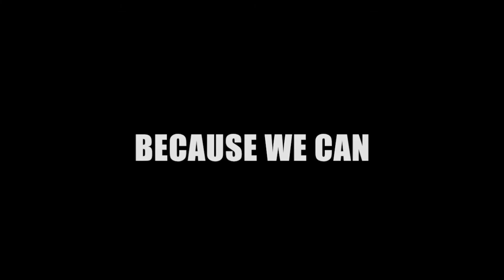Forever Safe Shelters Extreme Testing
We've been debris, pressure, ballistics and even car drop tested!!!